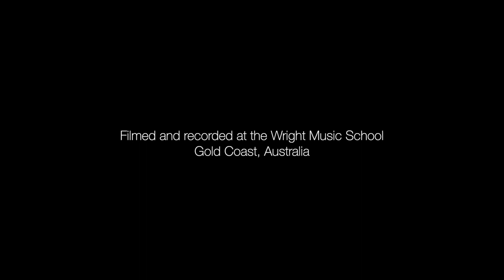Wright Music School - Jayden Yuan - Tones And I - Dance Monkey - Drum Cover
Student: Jayden Yuan
Age: 6
Teacher: Brad Lipsett